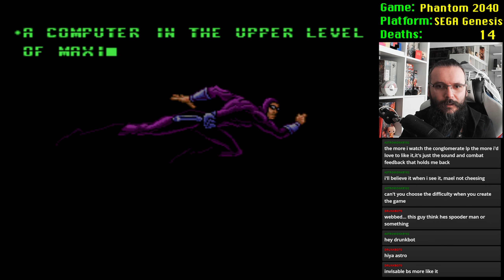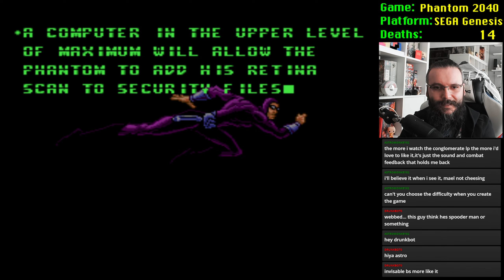Phantom 2040 - #5 [Sega]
Phantom 2040 is an action-adventure platform game developed by Hearst Entertainment and published by Viacom New Media in 1995 for the Genesis, Super NES and Game Gear. The game is directly based upon the animated television series Phantom 2040 but follows a plotline not strictly taken by the show. The game has been classified as a metroidvania, and plays similarly to the Metroid and Castlevania series.